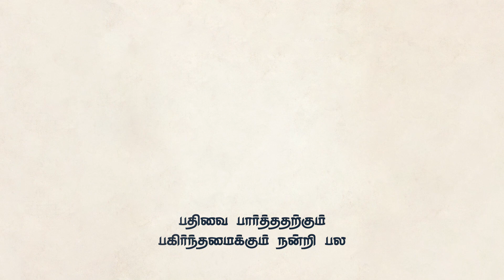சினிமா ஆசை யார உட்டுது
In this video we share our experience of the first movie we saw and how our journey has evolved through the past 70 years from black and white films to the latest science fiction movies.
இந்த வீடியோவில், நாங்கள் பார்த்த முதல் திரைப்படத்தின் அனுபவத்தைப் பகிர்ந்து கொள்கிறோம் மற்றும் கடந்த 70 ஆண்டுகளில் கருப்பு மற்றும் வெள்ளை படங்களில் இருந்து சமீபத்திய அறிவியல் புனைகதை திரைப்படங்கள் வரை எங்கள் பயணம் எவ்வாறு உருவாகியுள்ளது.